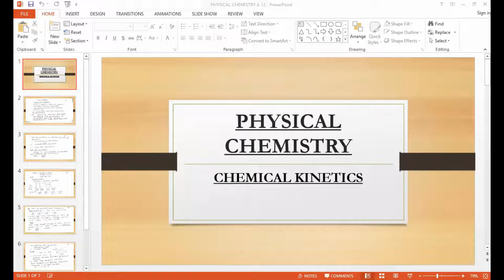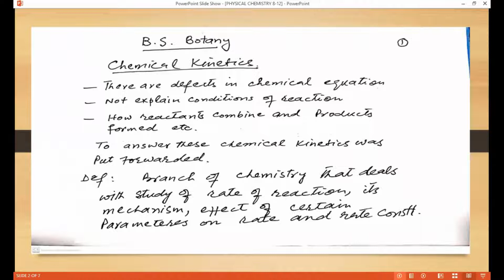Lecture | RATE OF REACTION-RATE CONSTANT AND SPECIFIC RATE CONSTANT| PHYSICAL CHEMISTRY